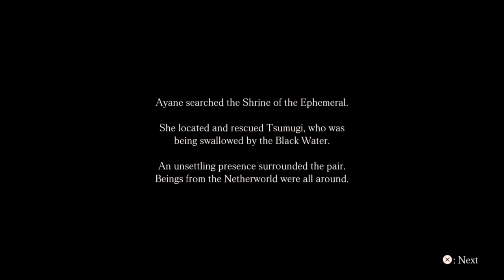Fatal Frame: Maiden of Black Water [Blind] | Bonus Episode 3 - Become Stronger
In this episode of Fatal Frame: Maiden of Black Water [Blind], we finish Ayane's extra episodes and take a look at a whole bunch of additional content, including the unlockable costumes and the digital deluxe artbook!

Thanks again to Keoi Tecmo for providing such an incredible experience!